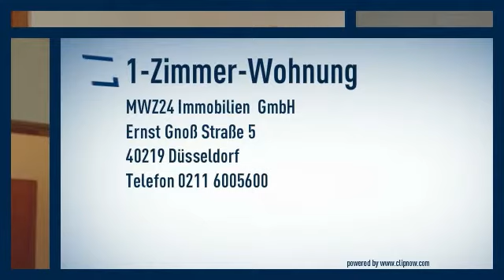Meerbusch-Büderich: ruhig gelegenes Design-Apartment in einem 3 Partein-Haus, begehrte Wohnlage.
40667 Meerbusch